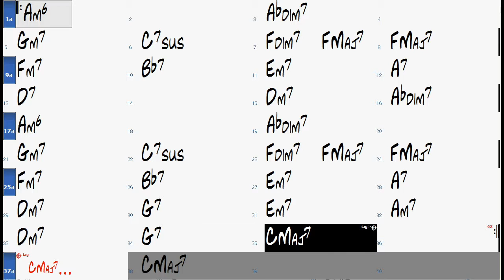COROCOVADO chord progression - Backing Track (no piano)